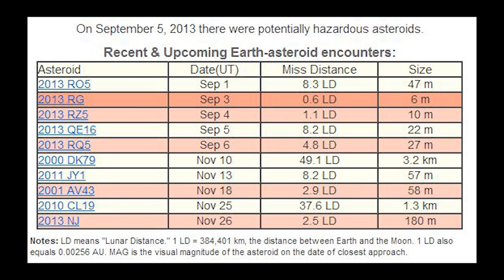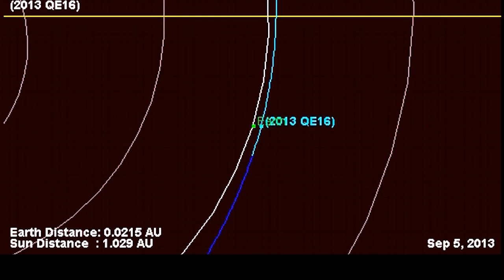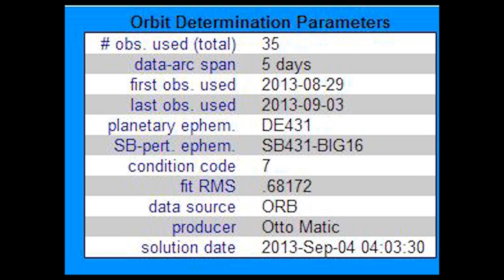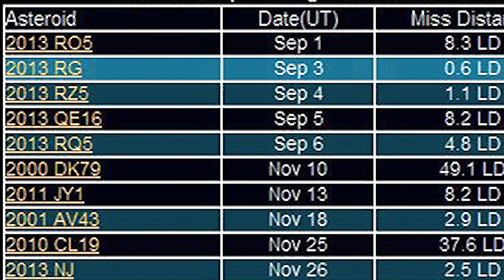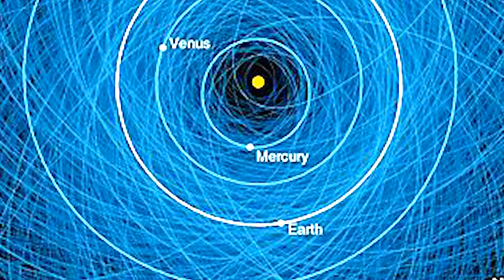NEW September 2013 Asteroid Swarm!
We've got a wolf pack of new Asteroids that have shown up a day or two before they make a potentially hazardous pass by planet Earth. 2013 RG 2013 RZ5 2013 QE16 2013 RQ5 and then Big Momma 2000 DK79 coming in November. Many of these newly found objects are Near Earth Asteroids.

God bless everyone. God speed. Stay cool.

If you'd like to discuss this further,
comments section (Be cool)
or
@NewThor on Twitter (It's twitter. no one is ever cool there for some reason.

Peace.

The Future is what we make it.